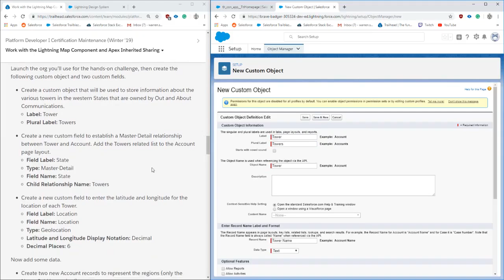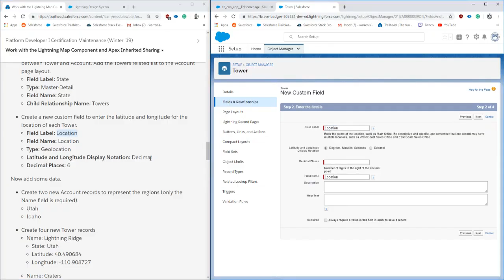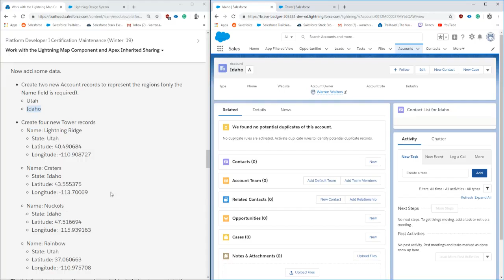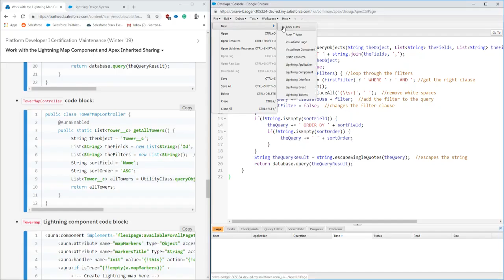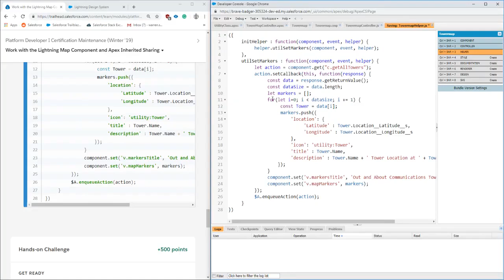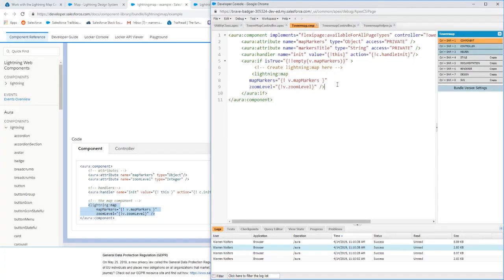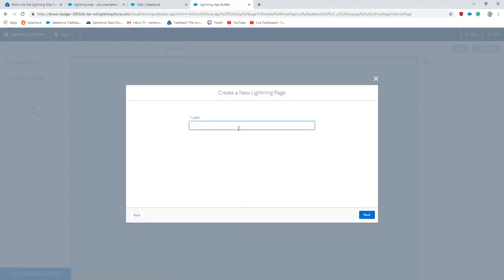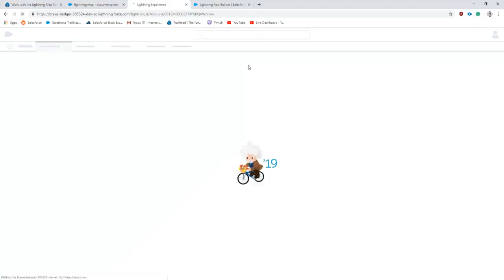Platform Developer I Certification Maintenance (Winter '19) - OLD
🔥 Want to become a Salesforce Developer? Start your coding journey here with my apex fundamentals course Please check out my updated video. One step was cut out in editing.

MISSING STEP
Add "inherited sharing" in the first line of both Apex Classes:
public inherited sharing class UtilityClass {
public inherited sharing class TowerMapController {

Platform Developer I Certification Maintenance (Winter '19)
Reviewing the new map component and completing challenges.

Want to take your Salesforce Knowledge to the next level? Want to learn advanced Salesforce admin, developer, consultant skills? Want to pass the certification exams the first time? Go to my training platform
There you will find my outlined path to becoming an expert in Salesforce.